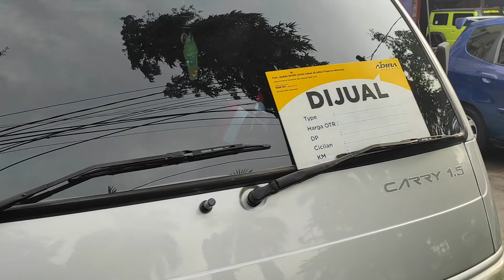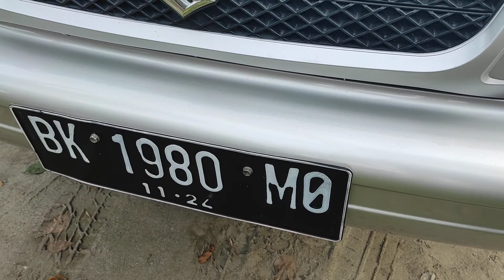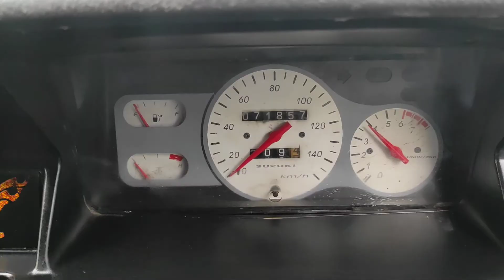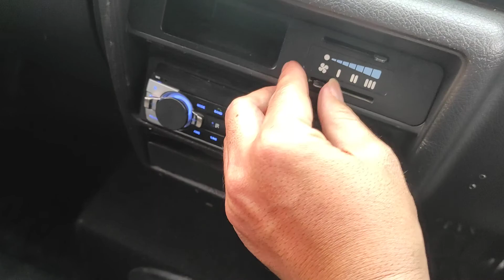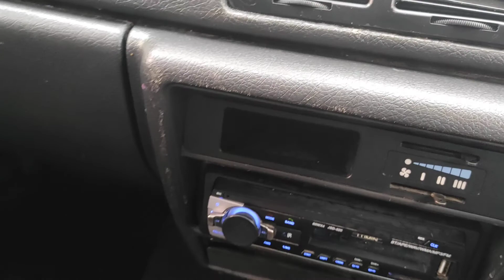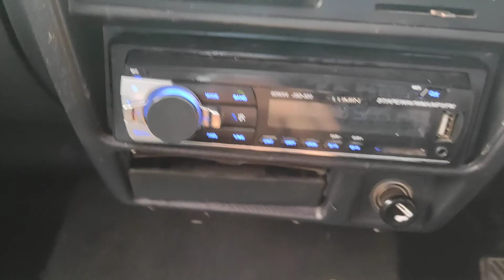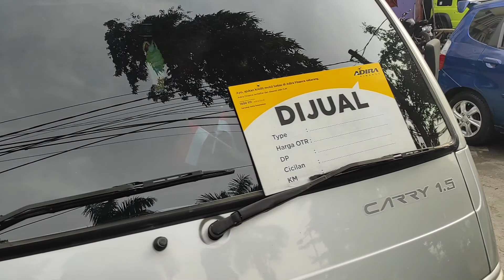SUZUKI CARRY FUTURA II DELUXE REAL VAN II MASIH MENTAH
Dijual suzuki carry FUTURA DRV thn 2013

kelengkapan
mesin kering dan halus
body kaleng mulus
pajak dan plat on
AC dingin
audio ada
interior ori bersih
open price 75 juta nego

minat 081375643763